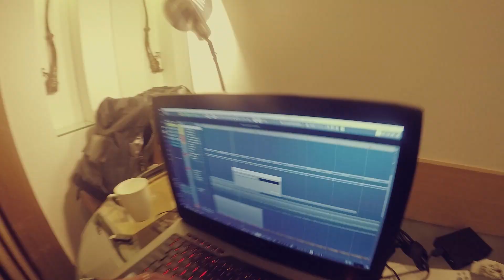Djs From Mars - India + Nepal Tour December 2018 - Video Diary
7th December - Senate Club - Kathmandu (Nepal)
8th December - Prism Club - Hyderabad (India)
9th December - Dunes Music Festival - Jaipur (India)